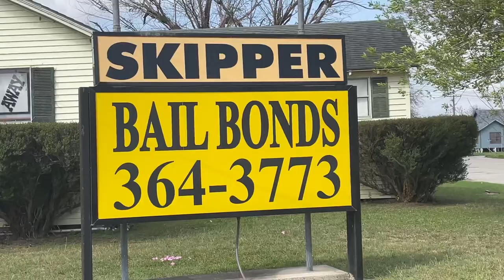Sinton, Texas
Hey guys. I have been living full-time in my F150 for over 4 years. Sleeping in my truck and enjoying whatever area I am near!

Good morning! Just a brief drive around Sinton, TX.

I really appreciate all of the cards, letters, and gifts that I receive. Please please please do not send me any books, clothing, toys, or knickknacks. I'm sure you can understand why. I have extremely limited space. Thank you friends!

My mailing address:
Dennis Kelley
1919 Highway 35 N
PMB 69

dennis-kelley-16

$1B1S1B